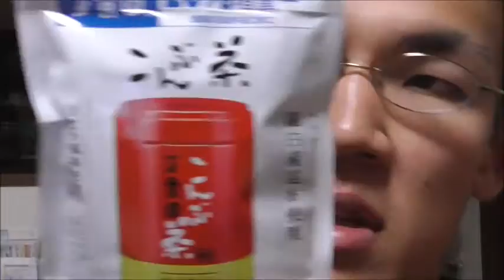一番の先輩であり基礎！！玉露園昆布茶を飲んでみた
玉露園の昆布茶を飲んでみました。多分ですけど…これが一番元祖です。
後輩達とはどう違うのかな？